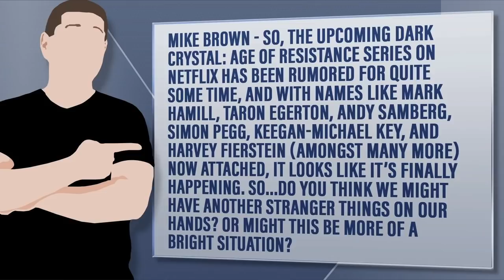New Dark Crystal Releases Images And Voice Cast List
Mike Brown - So, the upcoming Dark Crystal: Age Of Resistance series on Netflix has been rumored for quite some time, and with names like Mark Hamill, Taron Egerton, Andy Samberg, Simon Pegg, Keegan-Michael Key, and Harvey Fierstein (amongst many more) now attached, it looks like it’s finally happening. So...do you think we might have another Stranger Things on our hands? Or might this be more of a Bright situation?